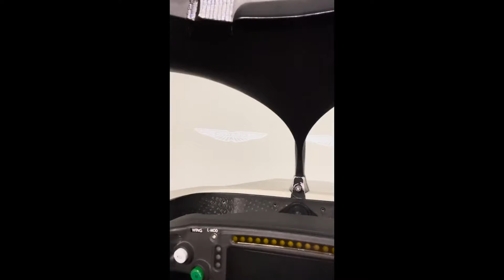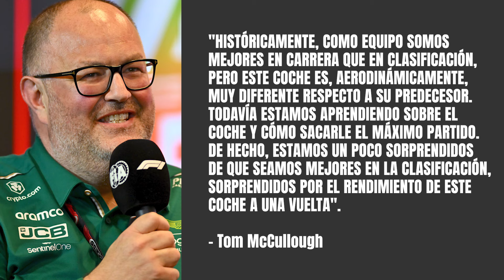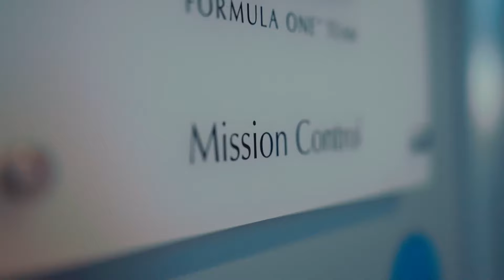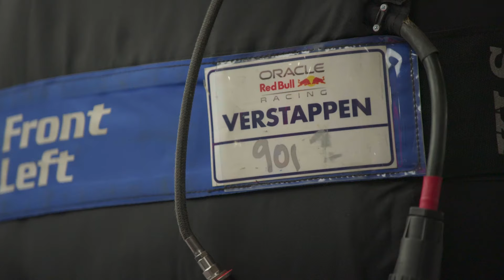¡ÚLTIMA HORA! CARLOS SAINZ ESTARÁ EN AUSTRALIA | ASTON MARTIN ADMITE SU SORPRESA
Carlos Sainz sigue su proceso de recuperación después de haber tenido que ser operado por apendicitis el pasado fin de semana, y ya viaja a Australia con el objetivo de correr allí. Esta es información de Motorsport, quienes hoy también han informado que finalmente no habrá un cambio en los neumáticos Pirelli y mantendremos las 18 pulgadas en el próximo reglamento.

También, en este vídeo hablaremos sobre la sorpresa que admiten en Aston Martin al ver el verdadero ritmo del AMR24 a una vuelta. Además, veremos el plan que tiene Mercedes para realizar comprobaciones en los entrenamientos libres de Australia.

ÍNDICE:
00:00 - Inicio
00:28 - El importante cambio que la Fórmula 1 no experimentará en 2026: no habrá cambio en los neumáticos después de que Pirelli se opusiera a ello
08:59 - Carlos Sainz ya viaja a Australia con el objetivo de correr junto a la Scuderia Ferrari en el Gran Premio en Melbourne
10:54 - En Aston Martin F1 admiten su sorpresa al ver el ritmo de clasificación que el AMR24 es capaz de demostrar
18:42 - Mercedes AMG, sin un rumbo claro: avisan que enfocarán los entrenamientos libres en Albert Park como unas sesiones de "experimentos"
24:23 - La saga 'Christian Horner' continúa: insisten en que la trabajadora que denunció planea ahora contar su verdad
26:40 - Conclusión y final